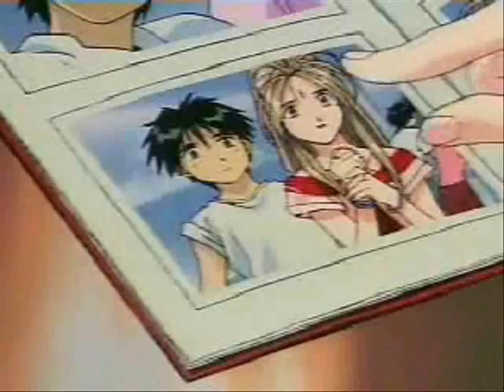Heaven - Ah! My Goddess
once again, this isn't my video...i found it and i thought i'd post it...so please: I'M NOT TAKING ANY CREDIT FOR THE VIDEO OR OBVIOUSLY THE SONG SO PLEASE DO NOT THINK I AM...

-amara

song: 'Heaven' (Candlelight Remix)
artist: DJ Sammy
anime: Ah! My Goddess